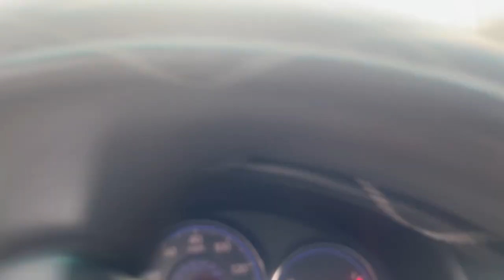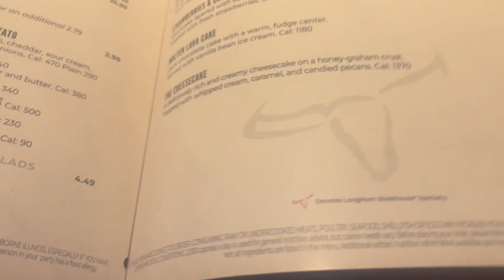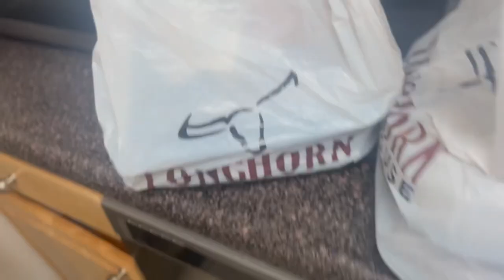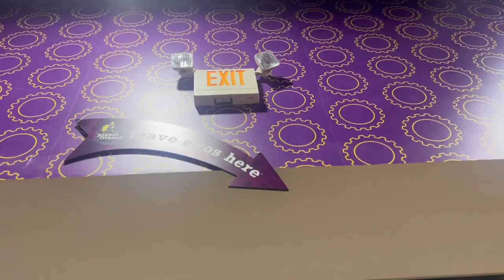Mini Vlog #02 | Vlogcember | NaturallyNessy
hey there!

just me documenting my life during

toodles xx

V. 🦋✨💗

fav books:
⚪️ a love story - denene millner + nick chiles
⚫️ single black female - tracy brown

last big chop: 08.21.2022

♡ keep up? ♡
IG/ Twitter/ Pinterest/TikTok  : @naturallynessy

•I DON’T OWN THE COPYRIGHTS TO ANY OF THE SONGS PLAYED •